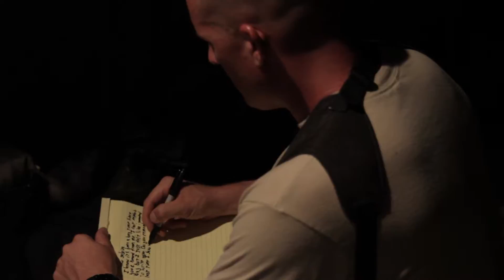2017 James Jines Production Reel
Hi my name is James. This is my 2017 Demo Reel. It contains scenes from music videos, concerts, films, and other videos I have worked on over the last few years. I produce, direct, and edit a wide variety of videos and films. I come from a technical background that began with taking computers and other electronics apart just to see how they work. I learned early on that the best way to know how something works, is to know how all of the parts function. I have taken this idea into adulthood and learned how different positions in this industry come together to make a complete picture. In addition to technology, I also have a background in sales, manufacturing, creative arts, and mechanical application. All of these things are what make me an excellent producer.

I have over 15 years of experience and more than 100 production credits in both taped and live productions. Though my brainchild, 44oz productions, closed in 2016, I am continuing to work with fellow videographers and local companies to produce new and creative videos. I also dabble in short and feature films, producing 2 short films and assistant producing 2 others. Though I cannot add a majority of my past productions video to this reel, a look at my Staff me up profile can give you the long list.

Credit: Engin Bayrak - Rising Epic Piano